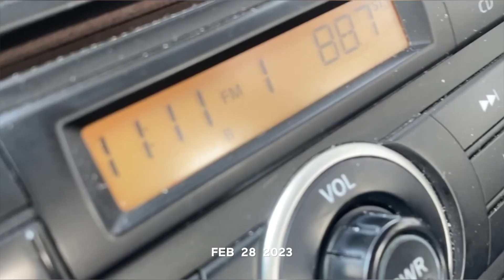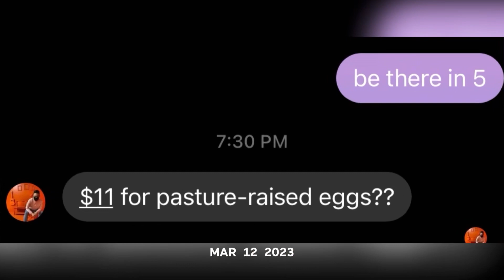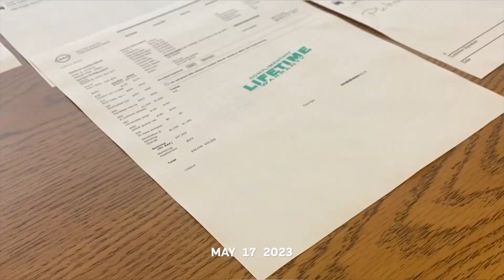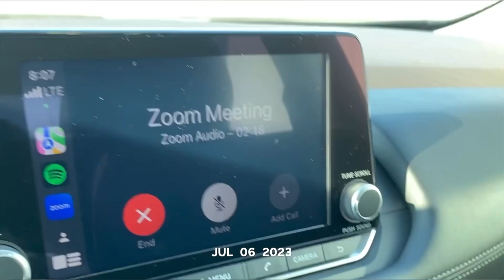1SE 2023 | Ambi Vlogs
Hey!

Oh my gosh. 2023 y’all- we bought a new car, got engaged, jumped off the corporate ladder, got a puppy and so much more. What a year, looking forward to reaping the fruits of my labours in 2024!!

Social Handles:

Personal IG: @kiymberly
Makeup Artistry IG: @ambiartistry

Cheers,
Kimberly